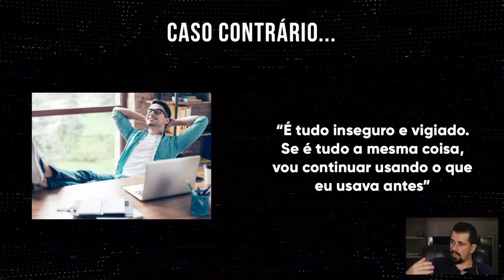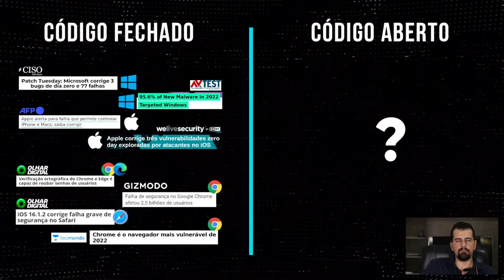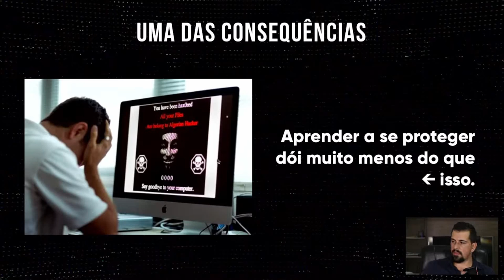Este é O PREÇO de uma navegação SEGURA e PRIVADA no meio digital.